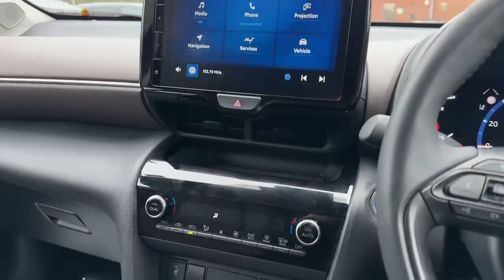FE72XMV TOYOTA YARIS CROSS EXCEL BLACK 2022, TOYOTA BURROWS WORKSOP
2022 TOYOTA YARIS CROSS EXCEL HATCHBACK PETROL/ELECTRIC, in BLACK